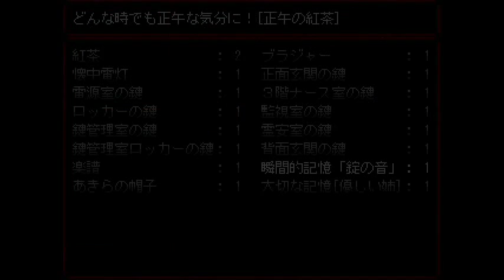【ホラーゲーム】適当人間が記憶少女 THE ENDを実況プレイpart18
どーも、自転車返してです！
マキとあゆむがアミちゃんの死に遭遇しちゃいます＾＾；
そしてまた狂気に狂ったはじめが最低なことをやらかしやがった！
次回はただのはじめを懲らしめたいと思います！